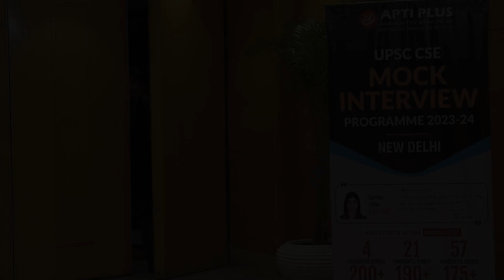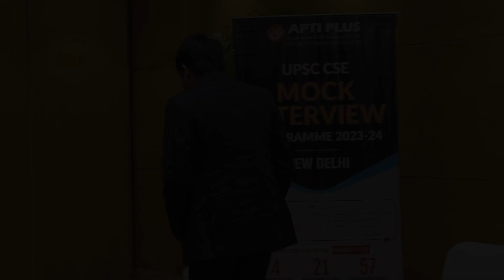KOSHINDER |AIR - 588 - IAS 2023, UPSC CSE 2023 | Topper Mock Interview | APTI PLUS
Celebrating Success in UPSC CSE 2023: Meet Our Top Ranker!

We are thrilled to announce the remarkable achievement of one of our own, KOSHINDER, who secured an outstanding All India Rank of 588 in the UPSC Civil Services Examination 2023.

His success stands as a testament to the rigorous training and holistic approach offered at APTI PLUS Academy. Our dedicated team of experienced faculty members, coupled with a meticulously planned academic structure, has consistently propelled aspirants towards their goals. In the UPSC CSE 2023 final results, APTI PLUS Academy has proudly mentored NUMBER out of the top 100 rank holders, with over NUMBER students making it to the prestigious list of successful candidates.

At APTI PLUS, we understand the importance of thorough preparation, especially when it comes to the daunting UPSC interview. That's why our Mock Interview Practice Programme mirrors the actual UPSC interview environment, providing aspirants with invaluable insights from former bureaucrats and UPSC board members.

Through personalized mentorship and comprehensive guidance on DAF and State-Based Current Affairs, our aim is to empower candidates to excel in every aspect of the selection process.

Looking ahead to UPSC CSE 2024/25, aspiring civil servants can seize the opportunity to join APTI PLUS Academy's Classroom Programme. Renowned for its result-oriented approach and nationally acclaimed faculty members, our coaching centers in Kolkata and Bhubaneswar offer a conducive learning environment conducive to success.

With an emphasis on affordability and quality education, our 360-degree guidance program equips candidates with the tools they need to excel, including doubt-removal sessions, Prelims/Mains Test Series, and updated study materials.

Join us at APTI PLUS Academy and embark on your journey towards a fulfilling career in the civil services.